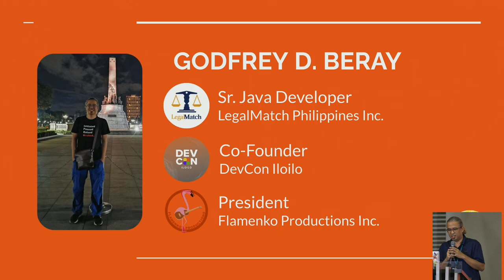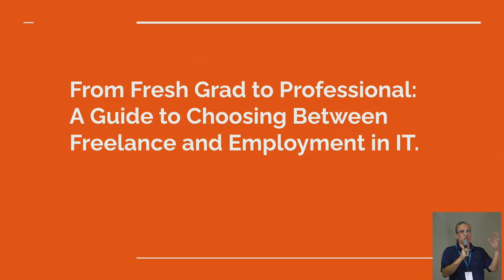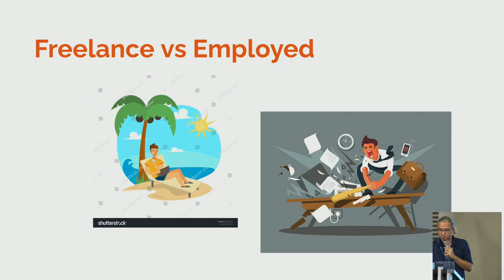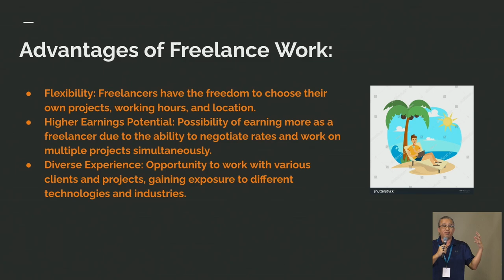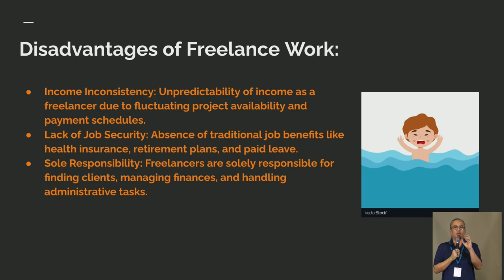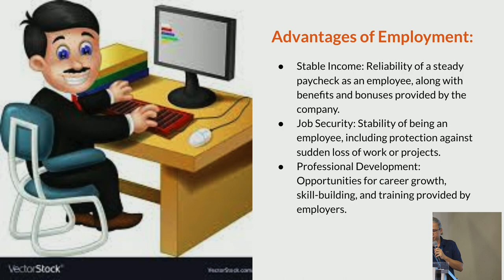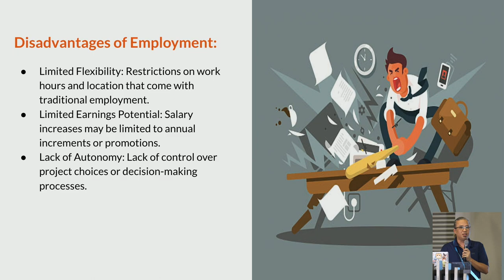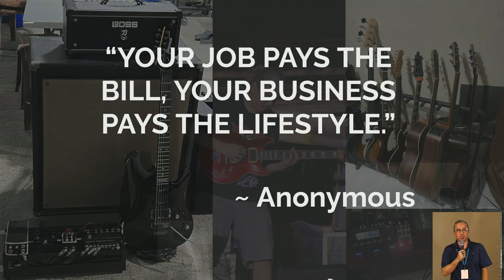From Fresh Grad to Professional: A Guide to Choosing Between Freelance and Employment in IT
“From Fresh Grad to Professional: A Guide to Choosing Between Freelance and Employment in IT” provides valuable insights and guidance to recent graduates entering the field of Information Technology (IT) by exploring the decision-making process between pursuing freelance work or traditional employment. This comprehensive guide examines the advantages and considerations of each path, empowering individuals to make informed choices that align with their career goals, work preferences, and desired work-life balance in the dynamic IT industry.Presentation Slides »